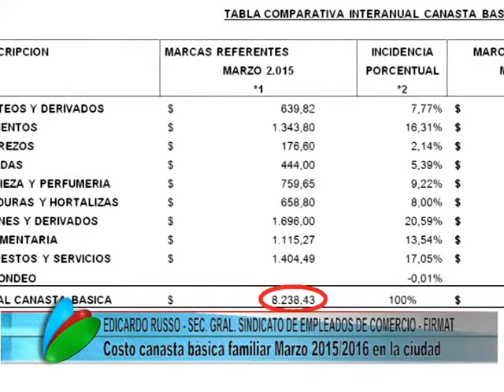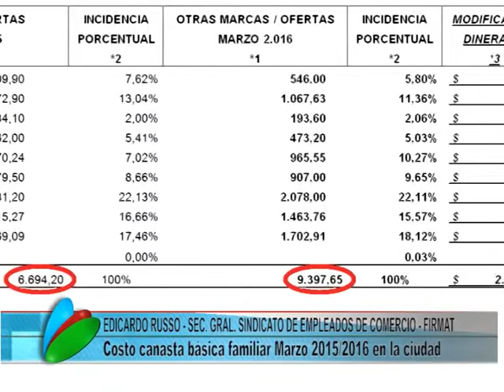EDICARDO CANASTA UNO